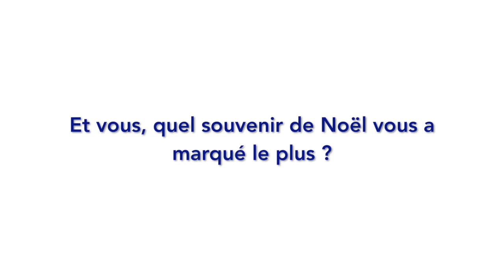La Lumière de Noël attendue en Orient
À Noël, il y a 30 ans, Paul était en Chine pour apporter de la lumière dans une ville éloignée. Mais il semblerait que les chinois qu’il a rencontrés s’attendaient à recevoir non seulement de l’électricité mais aussi une autre sorte de Lumière…